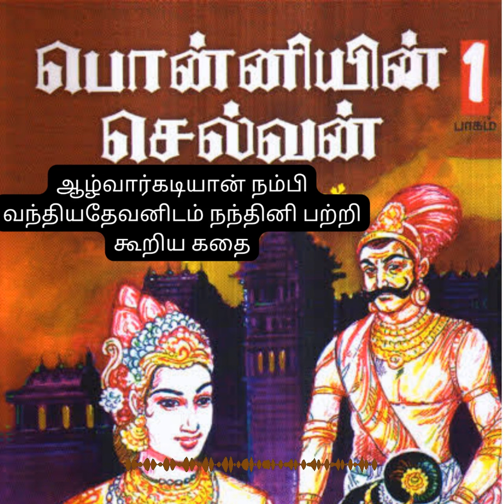Ponniyin selvan part-1/chapter-12